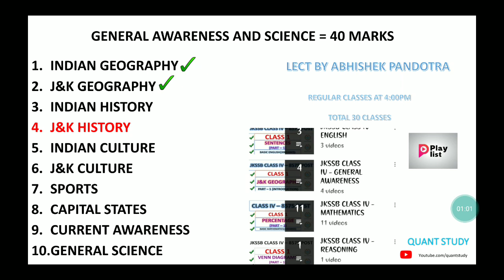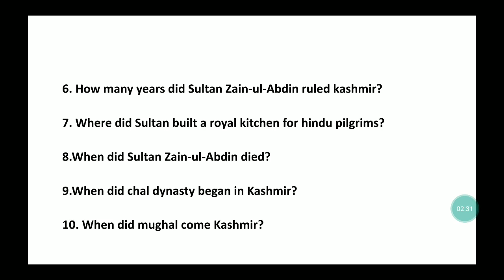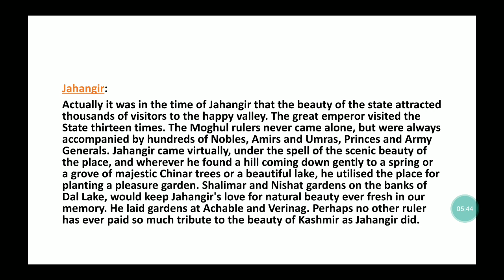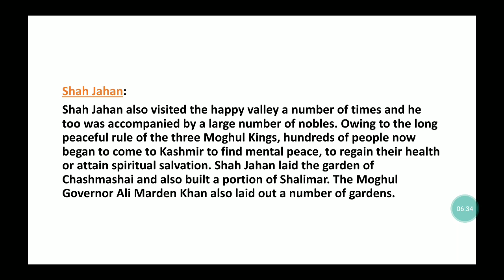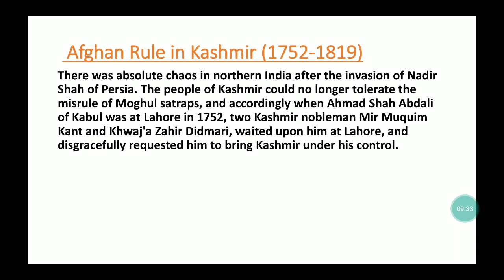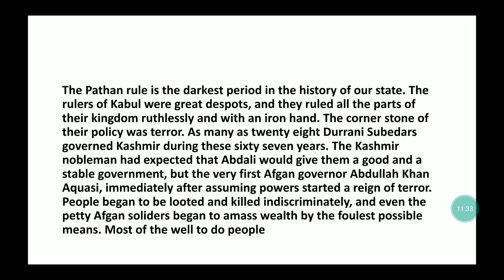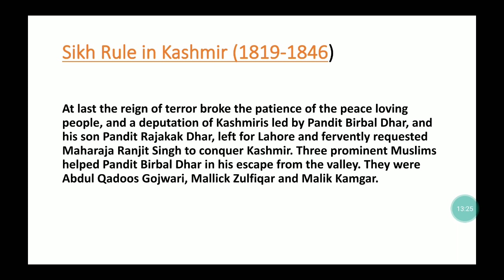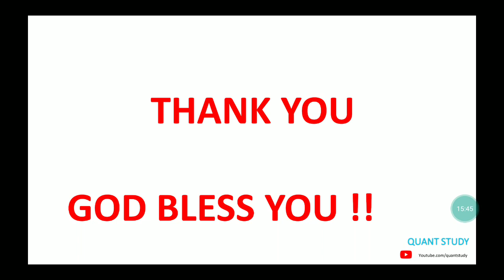J&K HISTORY | GENERAL AWARENESS | CLASS 4 | ABHISHEK SIR | JKSSB CLASS IV RECRUITMENT 8575 POST